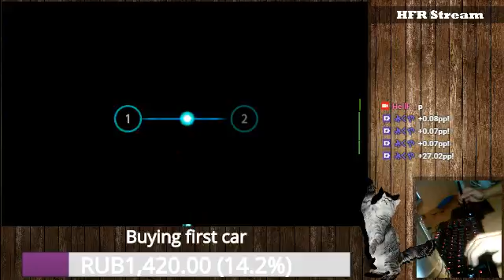Hommarju feat. R.Cena - Chousai Kenbo Sengen [Insane] +HD,HR (96.58%)